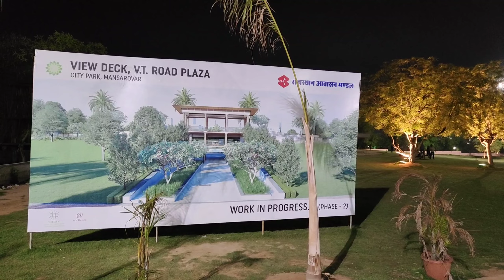City Park Jaipur | City Park Chala Reel Bnar Lyavnga | City Park Mansarovar Jaipur | Travel Vlog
Hello guys
so this is the vlog of city park Jaipur
Already bahut se videos ban chuke hai is par hum thoda let ho Gaye but
fir bhi hamne pura try Kiya apna best Dena kaa 🥹

CITY PARK JAIPUR
CITY PARK MANSAROVAR JAIPUR
CITY PARK CHALA
CITY PARK CHALA REEL BANANE
CITY PARK SONG
CITY PARK VLOG
VITY PARK JAIPUR TIMING
CITY PARK JAIPUR VLOG
CITY PALACE JAIPUR
CITY PARK MEENA GEET
CITY PARK REVIEWS
JHUNJHUNU WALE VLOG